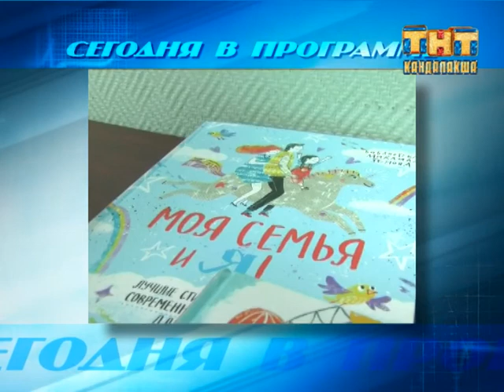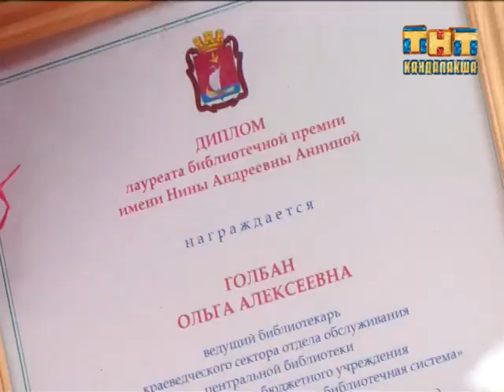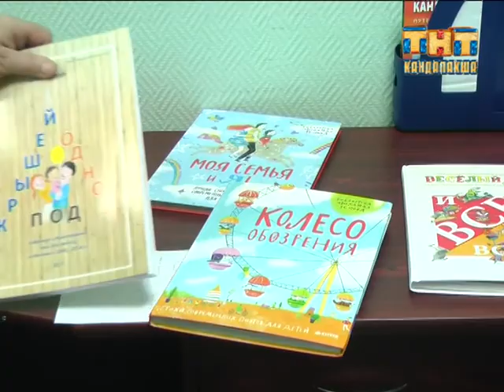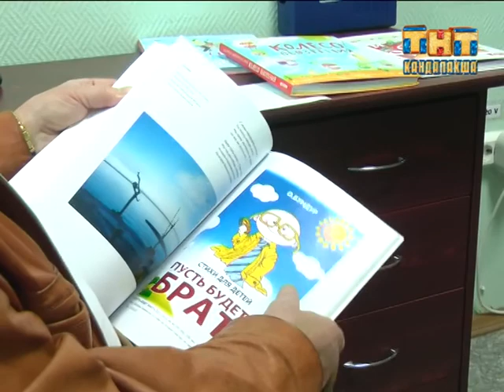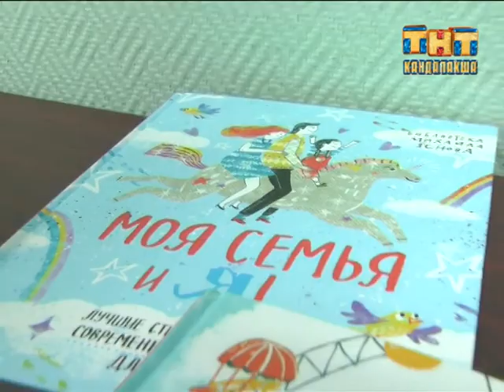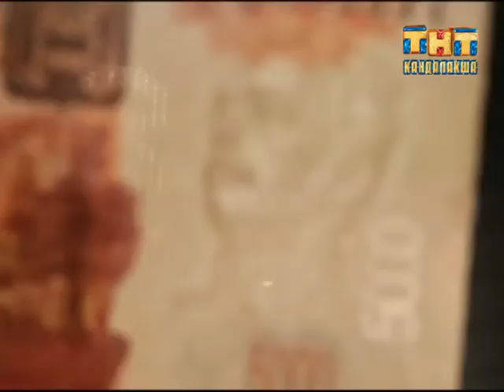Пульс города 2017.05.29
Информационная программа "Пульс города" от  29  мая 2017
- Власть пойдет в народ. Составлен график встреч с населением;
- Еще один трофей. Футбольный клуб Кандалакша стал обладателем супер-кубка Мурманской области;
- Для детей и о детях. Олег Бундур презентовал четыре новых сборника стихов.